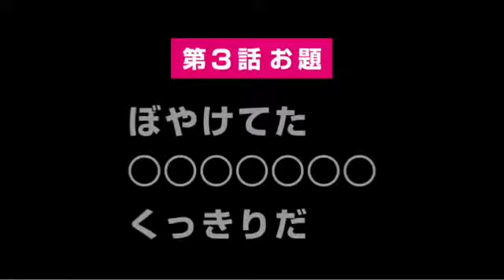ももいろクローバーZ : 三菱ディスプレイ (201111-3)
【まとめCM】ももいろクローバーZ